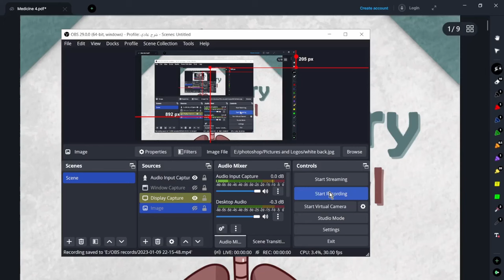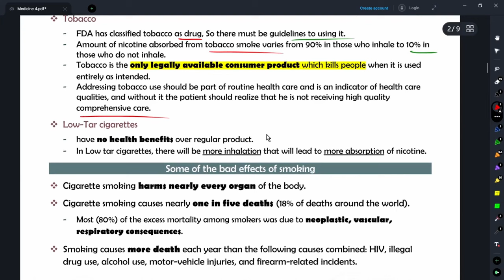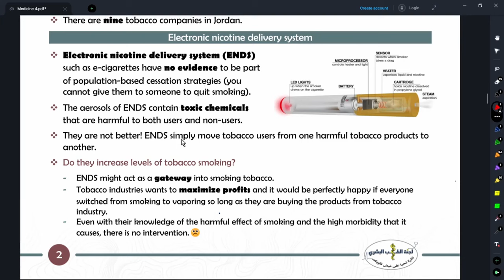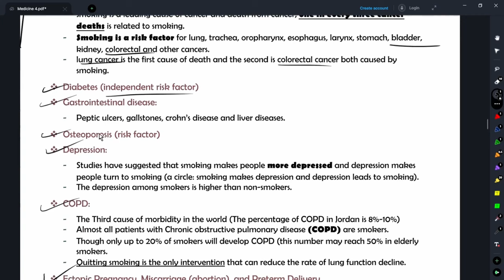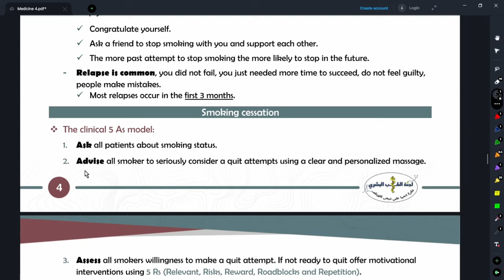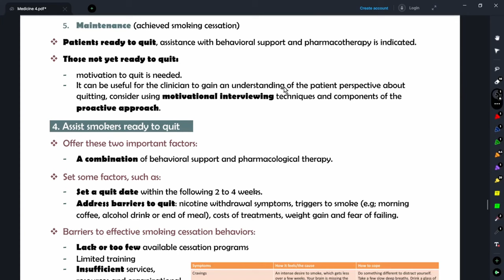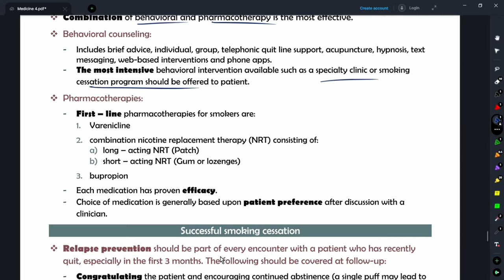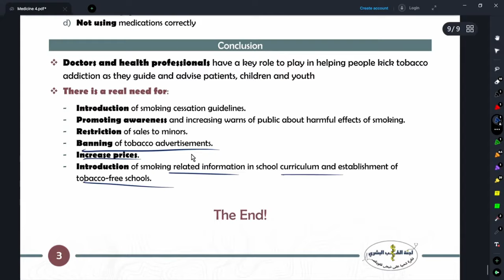RS Final - Medicine 3: Smoking Cessation || By محمد شناعة